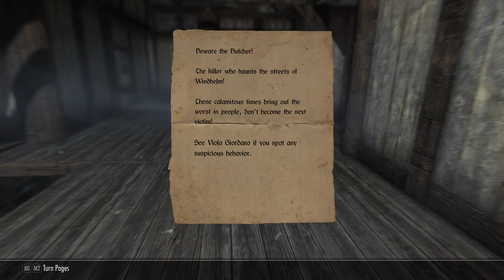The Mediocre Mage - Episode 61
A Mage Let's Play of Elder Scrolls V Skyrim Special Edition.
Mods being used are Hearthfire multiple adoption,  Book covers Skyrim, A quality world map, Lampposts of Skyrim and Monolith.